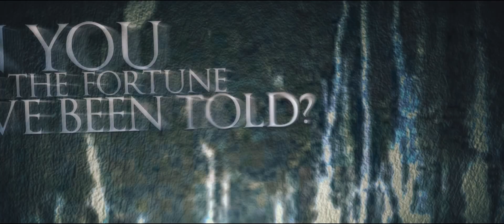Stepping Sideways | Path of the Hero (Lyric Video)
The lyric video of our debut single "Path of the Hero"

Recorded, Mixed and Mastered at KonKrete Studios.

Khader Alherimi - Vocals
Joey Vasatka - Guitar
Josh Talazac - Guitar
Matt Ikner - Bass
Ross Donewar - Drums

Eternity
It beckons me
But in the end I'd die for you
Toxic attraction claims me
All I fear is fear itself

Shadows Claim me
And I will hear your sirens call
Destroyer of the Stars

Can you see the writing on the walls
Words that show a future to behold
Can you hear the fortune I've been told?
Torn apart but I am reborn

In this moment in time
Broken though I may be
Show me the Path of the Hero

In this one moment in time
Your light must guide the way

Return
Take this life
Take this path
Broken Memories

Did I ever let you in at all?
Escaping prisons that I'd built